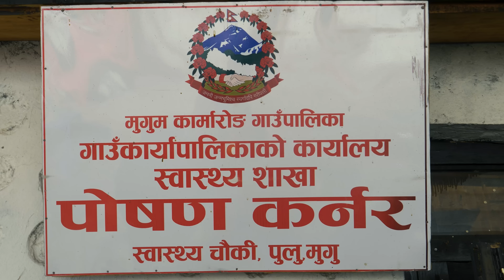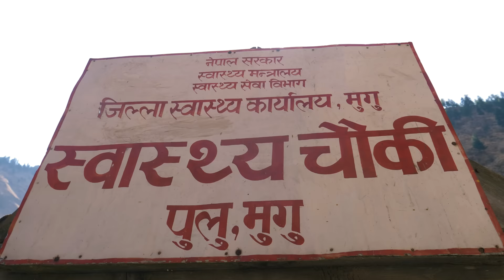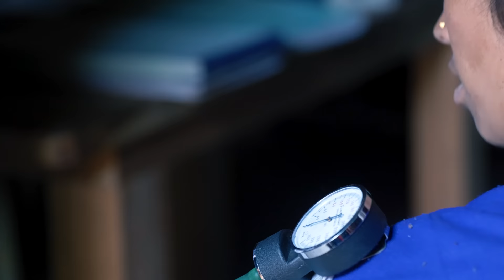दुर्गमकी डाक्टरको कथा | Durgamki Doctor ko Katha | Herne Katha EP104 | हेर्ने कथा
आँखाभरि बस्ने निला आकाश, कावा खाइरहेका चराहरु, सङ्ला नदीहरु,  हिउँले छपक्कै ढाकेका बुकीहरु । आहा दुर्गम त कस्तो सुन्दर ।
यी मुस्कुराइरहेका हिमालमन्तिर जब तुल्सीले जिङ्ग्रिङ्ग परेका रोगी गाउँहरु देखिन्, उनले मनमा खोपिएका अक्षर पढिन् -  उनको काम सन्चो पार्ने हो ।

It takes two days of walking to reach the Pulu village of Karmarong; a remote village situated under the shadow of the lonely mountains in Mugu. Tulasi Shahi walked up these lonely mountains years ago, with a single purpose - to heal.

📝 Curator in Charge - Anusha Khanal